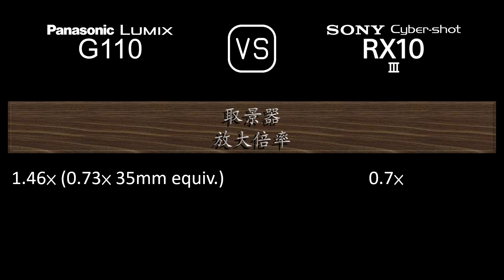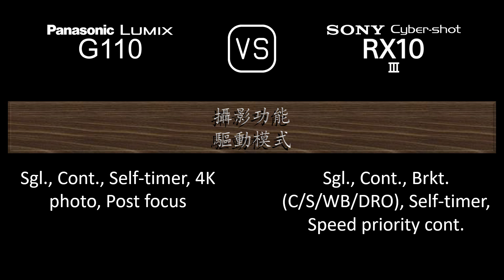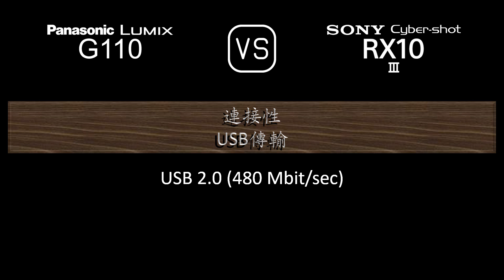Panasonic Lumix G110 與 Sony Cyber-shot RX10 III 的規格比較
本片是 Panasonic Lumix G110 與 Sony Cyber-shot RX10 III 的功能概述和規格比較 (comparison of specifications)，希望對您有所啟發。感謝您的支持。

00:24 推出
00:32 機身
00:41 影像感測器
01:05 影像
01:21 光學與對焦
02:10 屏幕
02:30 取景器
02:46 攝影功能
03:47 錄像功能
04:04 儲存
04:08 連接性
04:36 物理特性
04:56 雜項